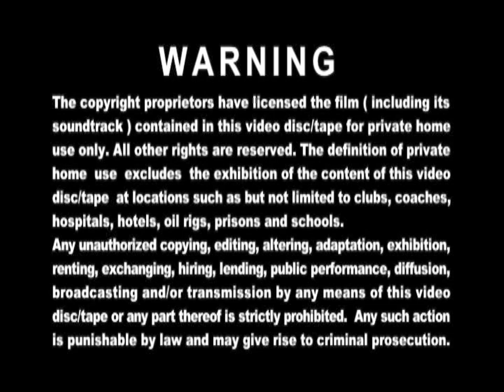Opening to Gun Metal Grey (Disc 6) 2010 Malaysia DVD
"Gun Metal Grey" is a Hong Kong police procedural television drama produced by Television Broadcasts Limited (TVB). This drama is a dramatisation and fictional telling of Hong Kong's top ten criminal cases, which tells about the complexities of human nature and the strangeness of truth. Are you ready to show the officer make change?

1. Lesen Finas (Multimedia Company Address)
2. Multimedia Entertainment Sdn. Bhd. Logo
3. TVBO Warning Screen (Chinese & English)
4. TVBI Company Limited Logo
5. Easy Pha-max INS Promo
6. Some Day (天天天晴) DVD Trailer
7. DVD Menu
8. Set Up Selection & Back To Play All
9. Easy Pha-max INS Promo (again)

Language: Cantonese, Mandarin
Subtitles: Chinese, English, Malay
Episode : 1-30 end
Video: PAL: Fullscreen 4:3